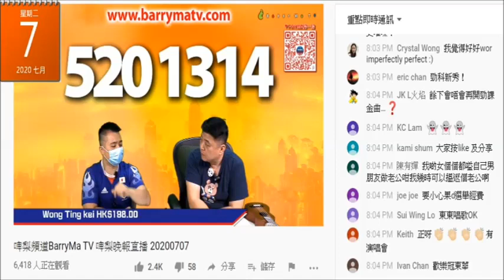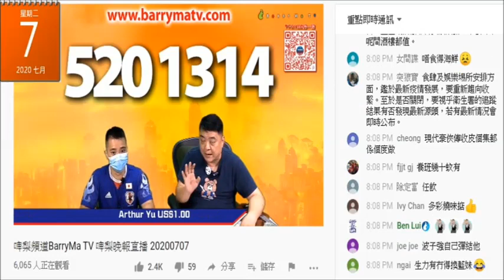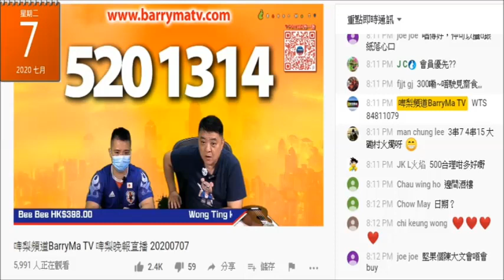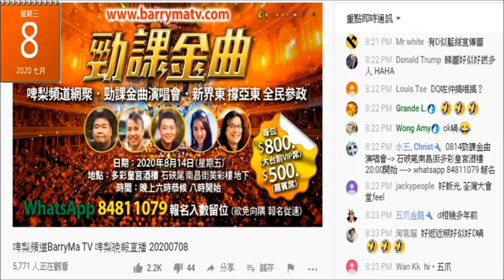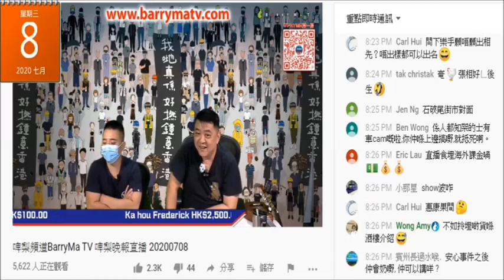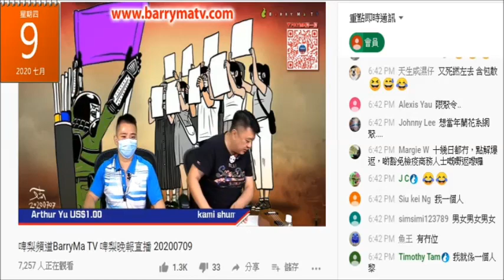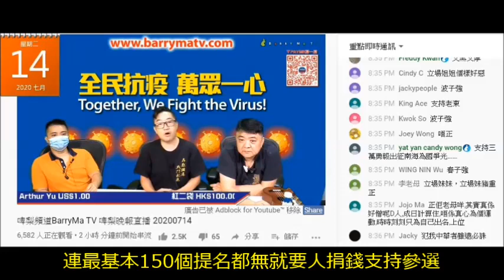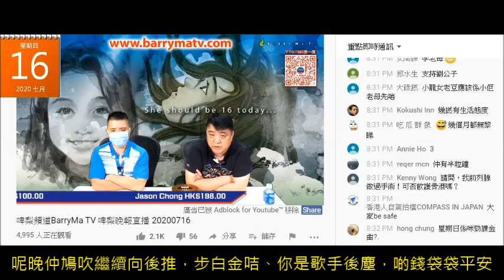20200716 啤梨晚報撚屌馬健賢最初鳩吹幫仆街姚冠東、幫乞兒槳手籌款，分完無錢賺得幾萬蚊落袋，限聚令搞唔成越推越遲步白金咭後塵無下文，又呃腦殘會退錢但一定要上鳩台唔入戶口，其實唔想退袋袋平安